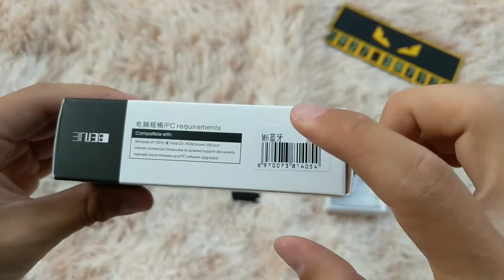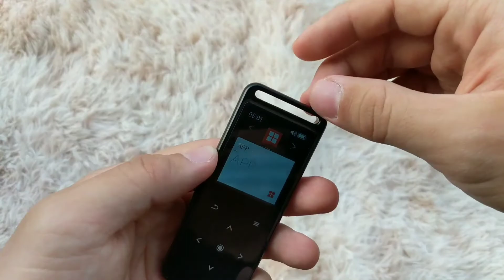Máy Nghe Nhạc BENJIE M6 Bluetooth 5.0 - Xem Video - Chip âm thanh aptX - Pin 80h - Tặng tai nghe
- Link mua hàng Freeship Shopee
- Số điện thoại
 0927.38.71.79